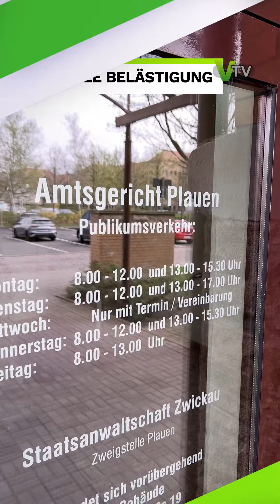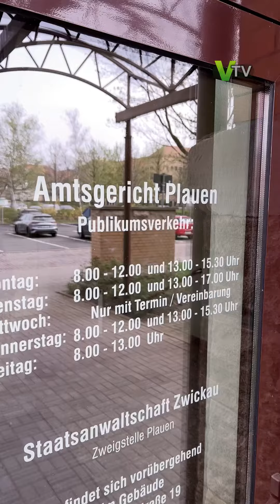Sexuelle Belästigung einer 17-Jährigen - Mann in Plauen verurteilt | V.TV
In Bus und Straßenbahn im Vogtland habe er einer Minderjährigen nachgestellt. Jetzt muss er dafür 900 Euro Strafe zahlen.